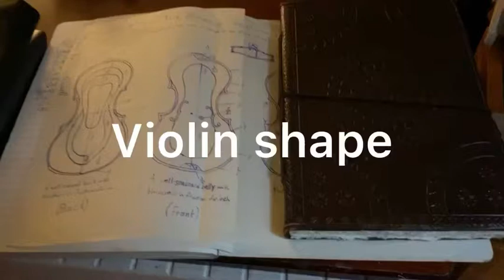Making Earth into a Violin on Canvas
Time-lapse video of the creation of “Earth Violin” a painting meant to bend reality and make you ponder about shapes in life